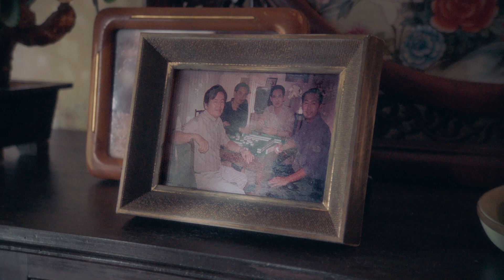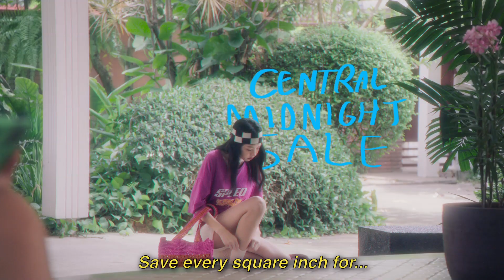CENTRAL MIDNIGHT SALE : SAVE EVERY SQUARE INCH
Credits
Client: Central Department Store
Agency: Wolf BKK
Chief Creative Officer: Torsak Chuenprapar
Creative Director: Kanit Mingmuang
Art Director: Suvipa Tachaplalert
Copywriter: Supakit Sukaroj
Managing Director: Phannika Vongsayan
Business Director: Chonlatid Saenghiran
Account Manager: Thossaporn Kaewnurachadasorn, Benchawan Ngamjiradawong
Agency Producer: Chanapat Srabua
Production Company: FACTORY01
Director: Wuthisak Anarnkaporn